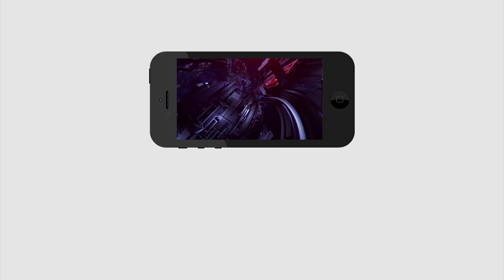Big Breaking | Chandrababu | TDP Won 12 Municipalities | Ys Jagan | 12 మున్సిపాలిటీలు టీడీపీ సొంతం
12 మున్సిపాలిటీలు టీడీపీ సొంతం